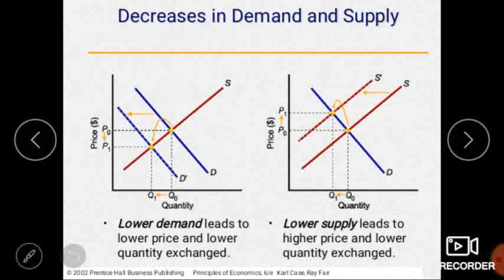Video lecture-17 Increase in demand and supply, Decrease in demand and supply